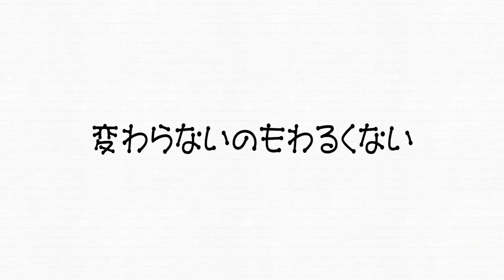五所川原市「じいちゃんとの思い出」－第19回ふるさと自慢わがまちＣＭ大賞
【一言ＰＲ】
都会にあこがれていた僕、津軽鉄道の車窓から外を眺めるたびに、おじいちゃんとの思い出がよみがえる。